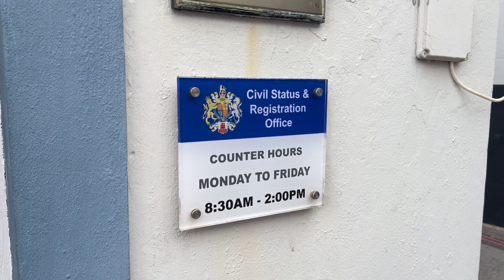Gibraltar Daily Vlog | Immigration and Tax Offices | Police Station | 12th March 2024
Gibraltar
Life in Gibraltar,
 Gibraltar,
Rock of Gibraltar,
Gibraltar guide,